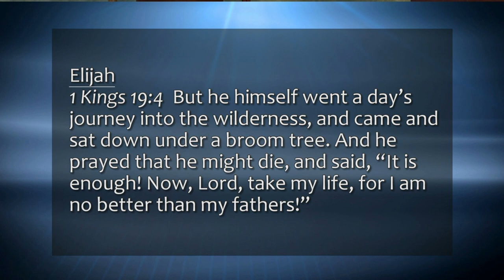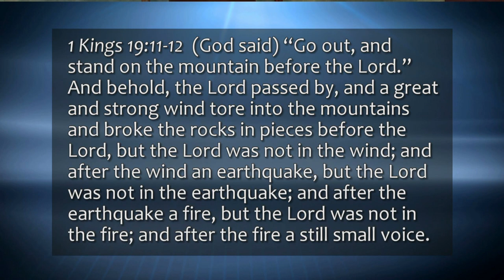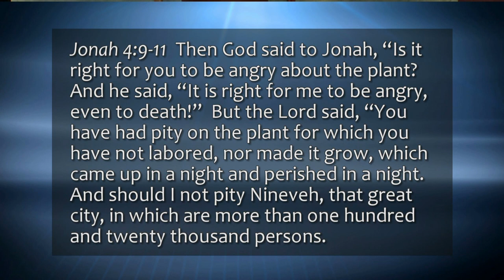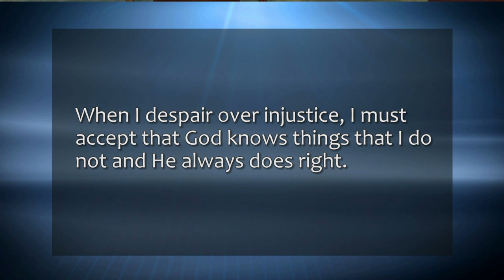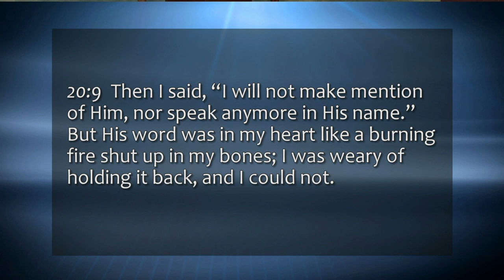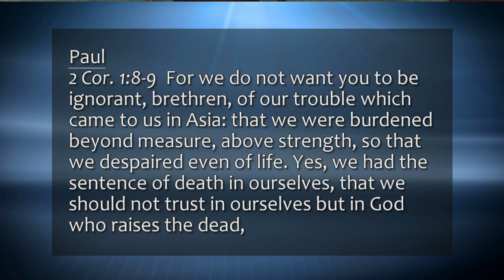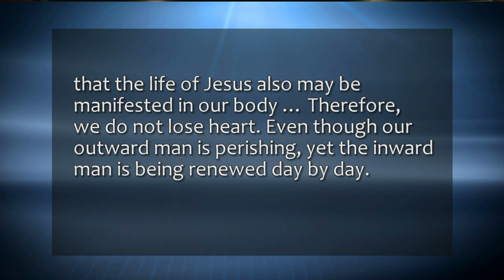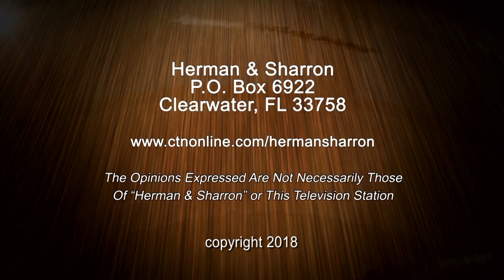Dr. David Anderson and Herman Bailey "Depression" Part 2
Topic:  "Depression" Part 2
Show number:  HS18 6 8HD CC  Aired 6-8-18